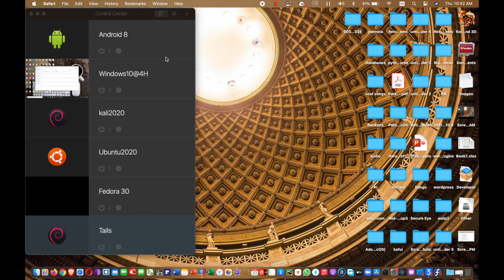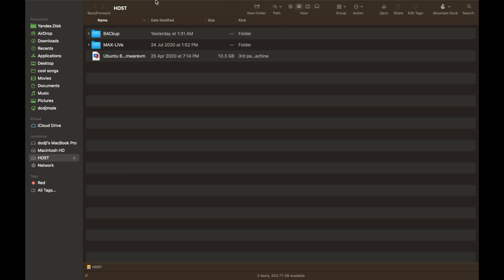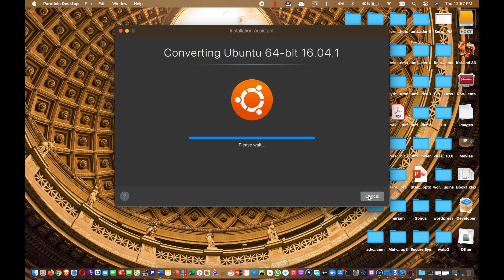vmware fusion not working on macos big sur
vmware fusion not enough physical memory,,,  this is another way to run your vmware fusion